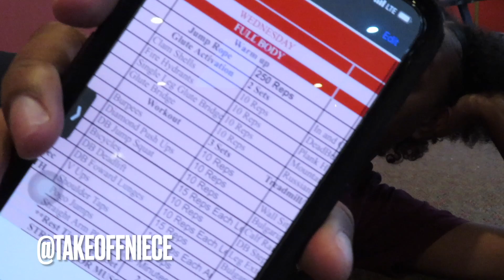VLOG: DAY IN LIFE OF A NAIL TECH | Work Out, Acrylic Fullest, Acrylic Fill In, VDAY Set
about me
 ☆ age - 24
 ☆ birthday - January 15
 ☆ from - Ohio, Cleveland/Atlanta, Georgia
 ☆ live - Lexington, Kentucky
 ☆ Nail Technician
 ☆ film with - canon sx740 hs
 ☆ favorite colors - Brown, burgundy, cream, black